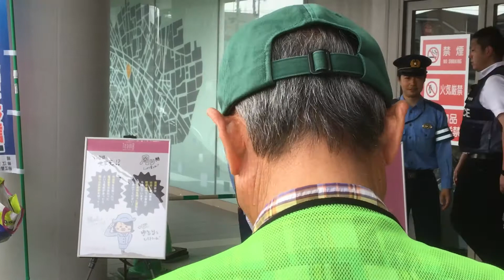20160716 AKB48チーム8 Team8 横道侑里ソロイベント（細江警察署一日署長 防犯広報 ＆ 細江祇園祭パレードの一部）(1 of 2)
[会場] アピタ初生店(静岡県浜松市)，細江祇園祭り会場(浜松市北区細江町気賀)